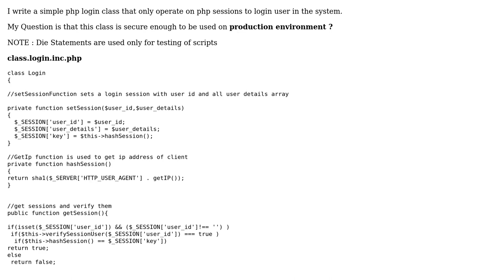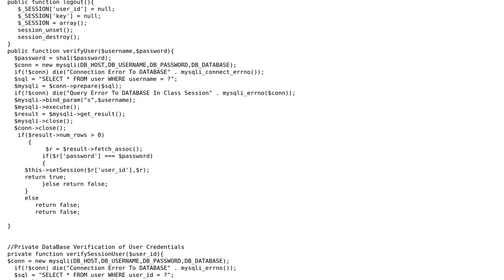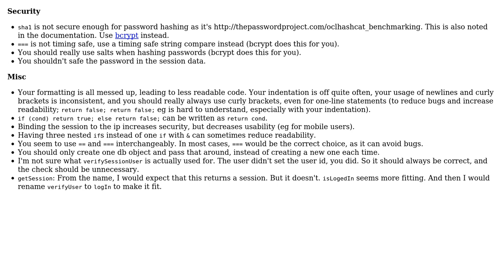Php Login Class - Security and Logic check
With thanks & praise to God, and with thanks to the many people who have made this project possible! | Content (except music & images) licensed under CC BY-SA | Music | Images & others | With thanks to user tim user Ahtsham Khan and the Stack Exchange Network Trademarks are property of their respective owners. You are responsible for your own actions.